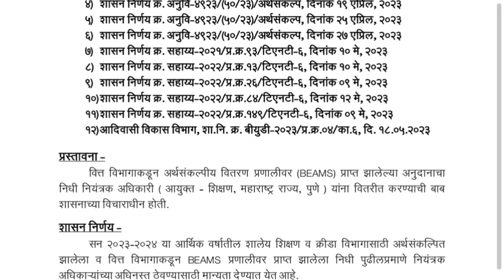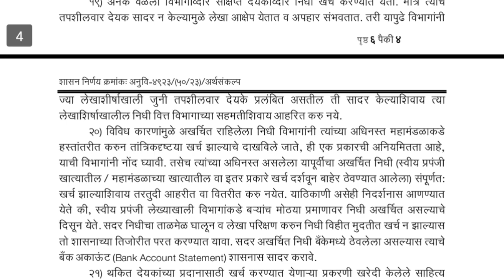सरकारी कर्मचारी माहे मे अनुदान महत्वपूर्ण शासन निर्णय निर्गमित दि.22/05/2023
सरकारी कर्मचारी अनुदान महत्वपूर्ण शासन निर्णय निर्गमित दि.22/05/2023

राज्य कर्मचाऱ्यांसाठीची अत्यंत महत्त्वाची बैठक संपन्न | महत्त्वाचा प्रस्ताव शासनास सादर | जाणून घ्या

सातवा वेतन आयोग थकबाकी आनंदाची मोठी बातमी | राज्य कर्मचारी निवृत्त कर्मचारी प्रलंबित हप्ते | Arrears

महागाई भत्ता 4% वाढ..! राज्य कर्मचारी पेंशनर्स |DA राज्य कर्मचारी पेंशनर्स |Mahagai bhatta Good News

महागाई भत्ता वाढ आनंदाची मोठी बातमी | AICPI    आकडेवारी जाहीर | DA /DR मध्ये घसघशीत वाढ

18 महिन्यांचा महागाई भत्ता थकबाकी मीळणार | आनंदाची मोठी बातमी | DA राज्य कर्मचारी पेंशनर्स Good News

राज्य कर्मचारी महागाई भत्ता 42% | DA 42% State Government Employee | Mahagai Bhatta महागाई भत्ता वाढ

राज्य कर्मचारी महागाई भत्ता 42% | आनंदाची मोठी बातमी | DA 42% | Mahagai Bhatta State Government

Suggested videos
महंगाई भत्ता हो गया Final jan 2023
Shinde Government राज्य शासकीय अधिकारी व कर्मचाऱ्यांना 3% महागाई भत्ता | Marathi News

महागाई भत्ता
Dearness allowance
mahagai bhatta

Dearness allowance
mahagai bhatta
Dearness allowance
mahagai bhatta
 government resolution
government employee and pensioner related update
google education
employee pension